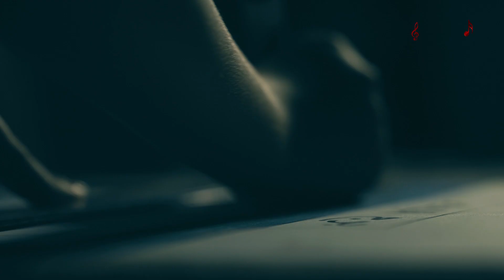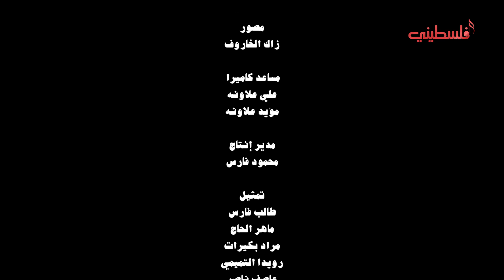HASSAN SULTAN - SHAAB WAHID / حسن سلطان - شعب واحد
HASSAN SULTAN - SHAAB WAHID
حسن سلطان - شعب واحد
2021

يا فلسطين وحروفك جوات العين
شرع ودين نحميها بالشّرايين
بدها الرّوح تهون الرّوح
وإذا من لها يبقى لمين
يا فلسطين
حِنّا حنّا حنّا حنّا
شعب واحد زي ما كنا
من اللد ومن كُفر كنّا
دمك واحد يا فلسطين
يا قُدس لا ما بتهوني
روحي عأبوابك مرهونة
ما يدنّس ثوبك صهيوني
يبقى عطر وياسمين يا فلسطين
جنين والضفة الغربية
أهل وعزوة مش غُربيّة
أم الفحم يا أبيّة
من عكّا ويافا شدّينا
والمجد يلوّح بإيدينا
طبريّا وحيفا لبّينا
من الناصرة اجتنا الفزعة
قالوا ثورة ما في رجعة
وبغزة في إلنا قلعة

تلفزيون فلسطيني قناة فلسطينية فنية تعمل على إعادة فلسطين إلى واجهة الفن العربي،
وتهتم بالفن الموجه لفلسطين تراثاً وقضية.
10971 أفقي على التردد المداري للنايلسات